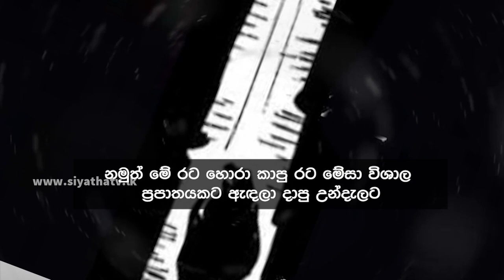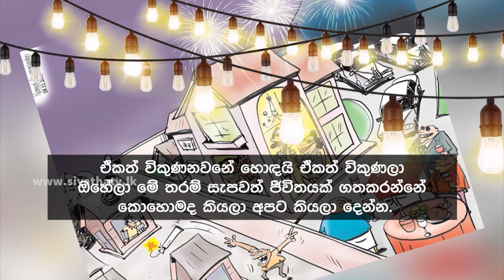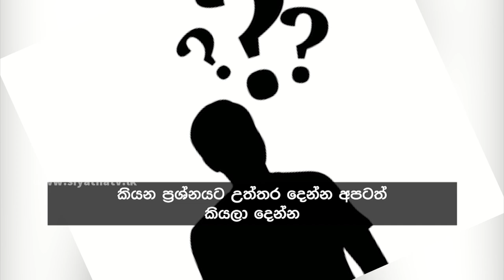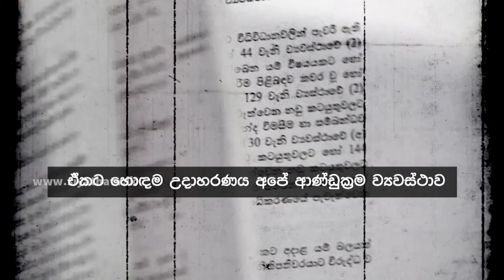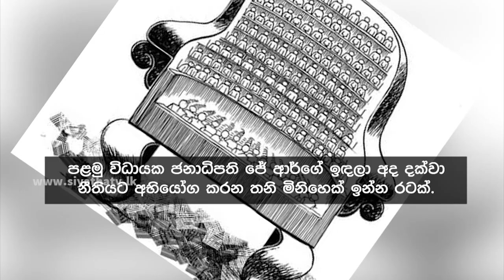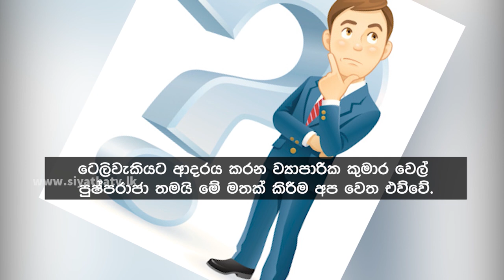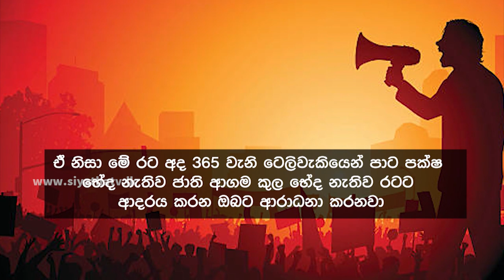Siyatha News | 06.00 AM | 11 - 09 - 2023